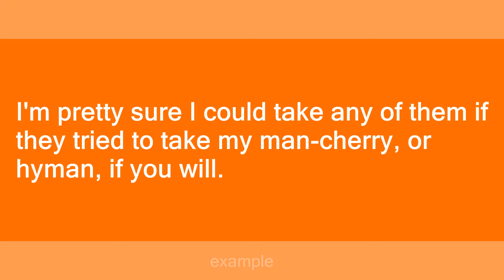hyman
Slang flashcards: